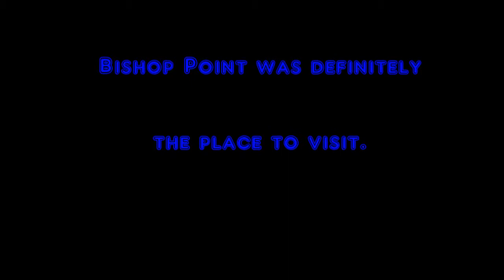2019 - Long Island, Bahamas.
Long Island, Bahamas.  Bahamas Discovery Quest with Charles and Teresa.
Lobster and Conch search.